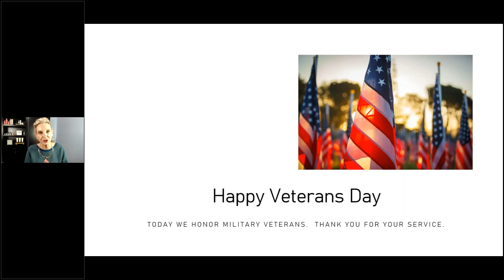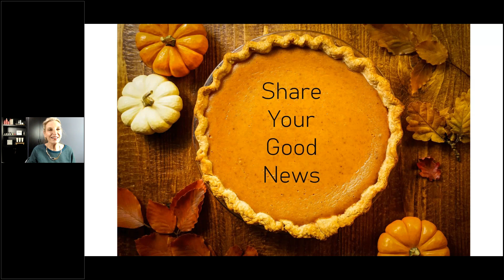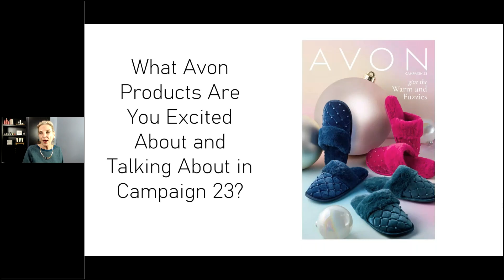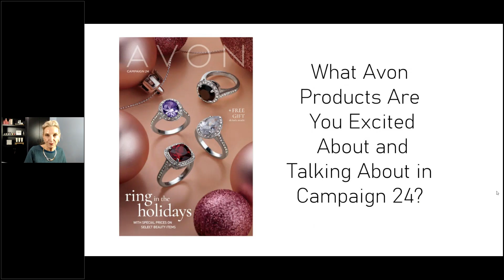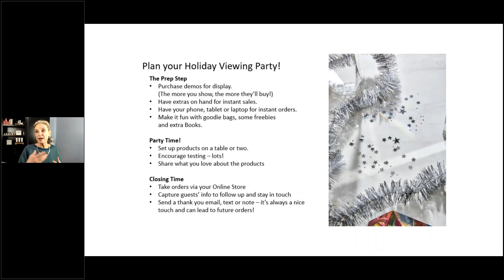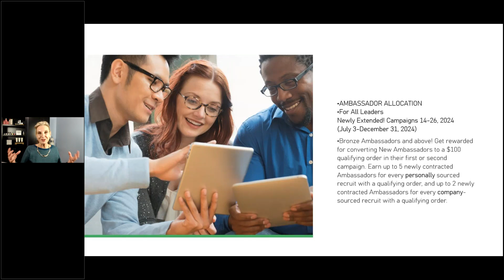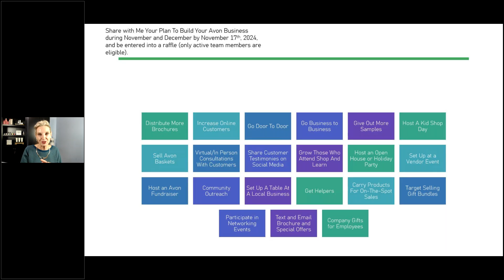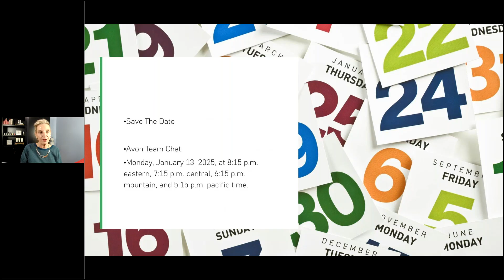Avon Team Chat November 2024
Avon Team Chat for sharing Good News, insights, updates and business building ideas for Avon Ambassadors. Let me know your good news.